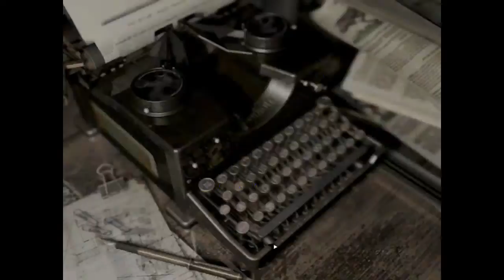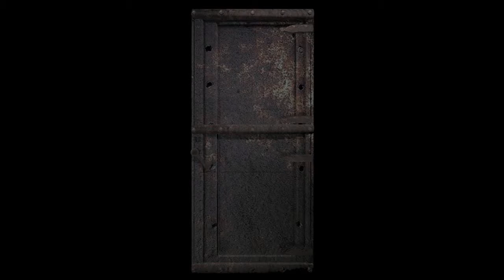]PC] Resident Evil HD - Реализм 8, Джилл - Неправильные пещеры